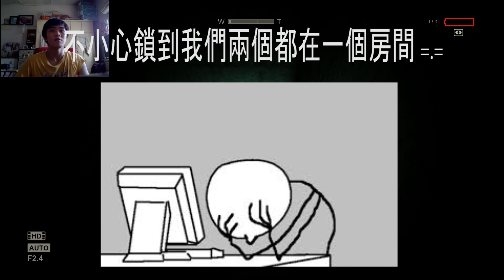洋仔玩Outlast:Whistleblower Part 4 闷到 ~~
I just hope u guys will watch it even though this time is so
boring =3=
Whatever xD